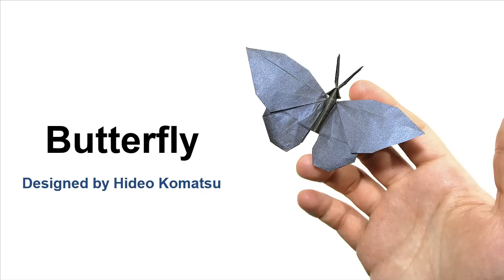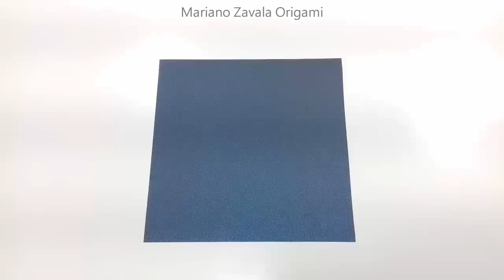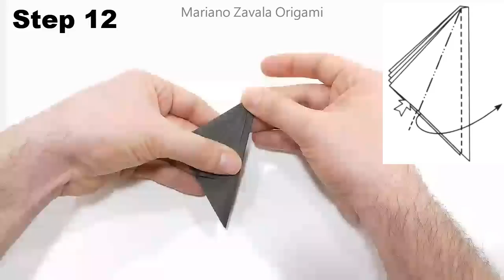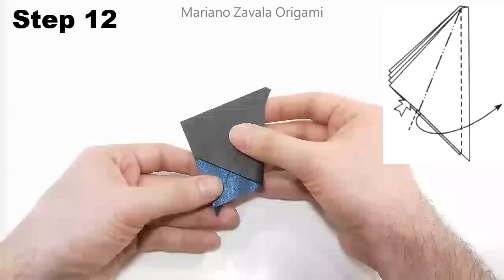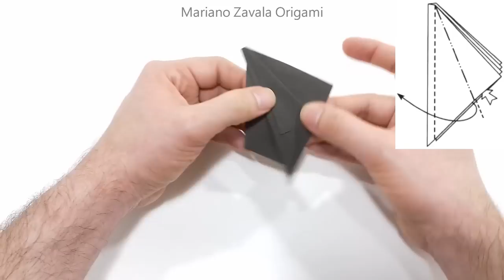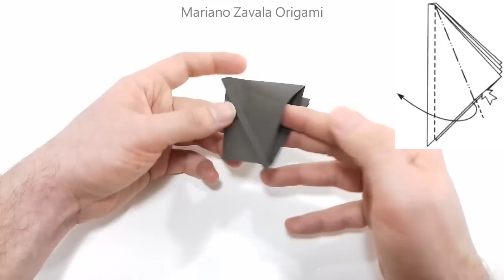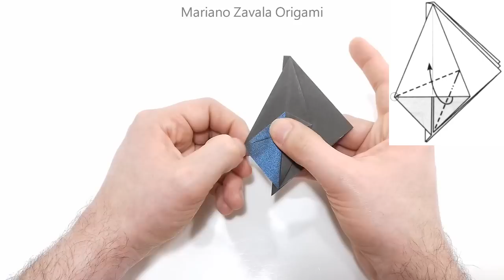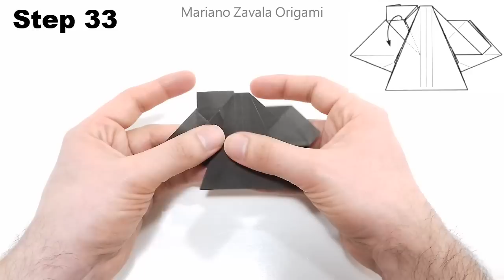Origami Butterfly tutorial (Hideo Komatsu) 折り紙 蝶 оригами бабочка Schmetterling mariposa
Cómo hacer una mariposa en origami
Diseñado por Hideo Komatsu

◆ Nivel de dificultad: intermedio
◆ Papel recomendado: papel kami,  doble seda: 15  x 15 cm